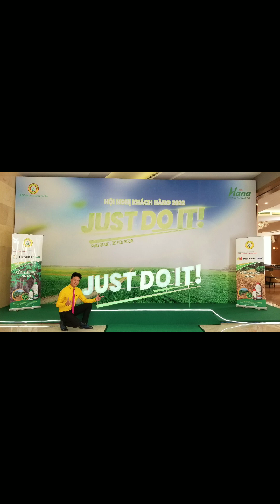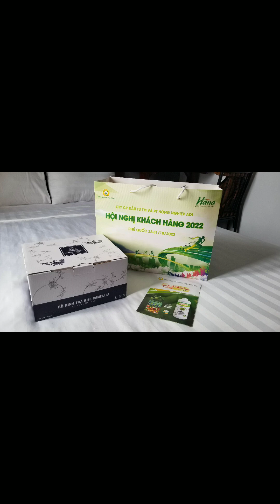mcchidao events teambuilding daovychi